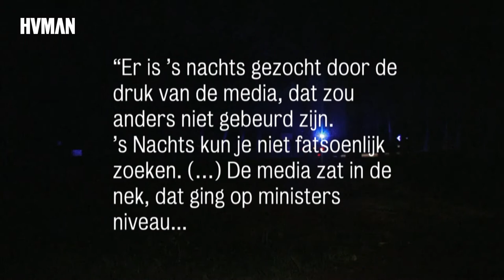Medialogica Kort - Heel Holland zoekt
Bekijk de de aflevering 'Heel Holland zoekt' van Medialogica in 4 minuten.

Wat betekent het voor de privacy van slachtoffers en nabestaanden als Nederland in de ban raakt van een vermissing? Medialogica onderzoekt die vraag aan de hand van de zoektocht naar de twee broertjes Ruben en Julian uit Zeist in 2013.